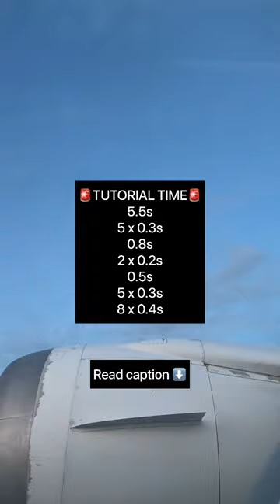🚨REEL/TIKTOK TUTORIAL🚨Audio: 2022 Wrap Up - iamonered